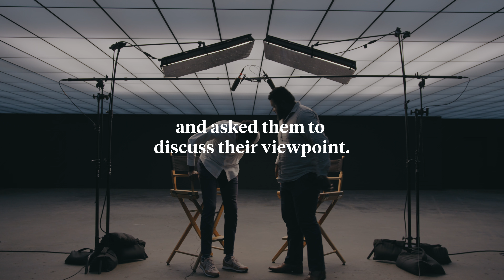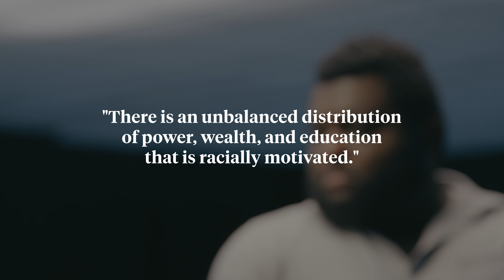Can Black People Be White Supremacists? (CRT Debate)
ABOUT
Honest Discourse hosts conversations on Christianity between people with diverse viewpoints. This series is produced by Anchored North.